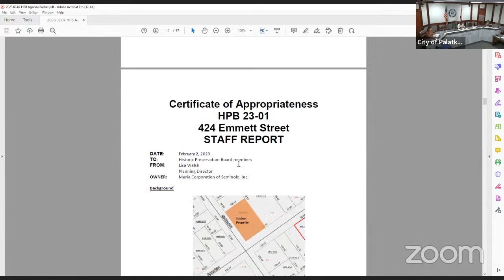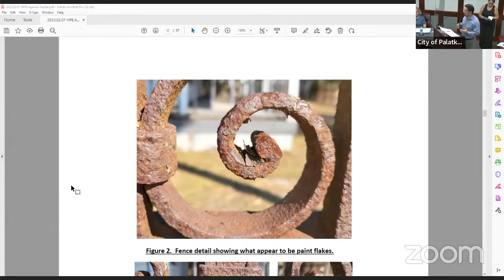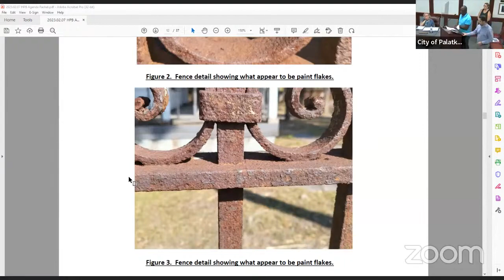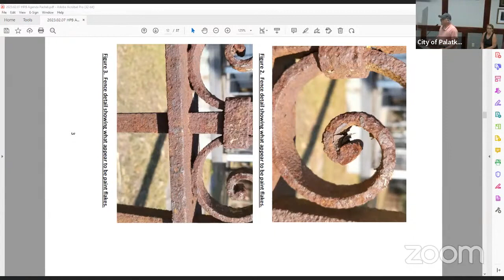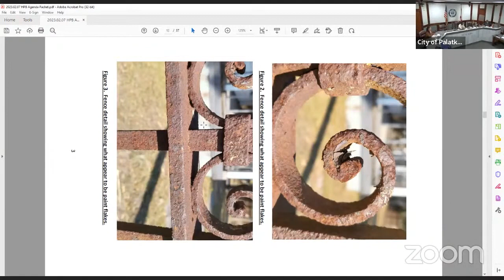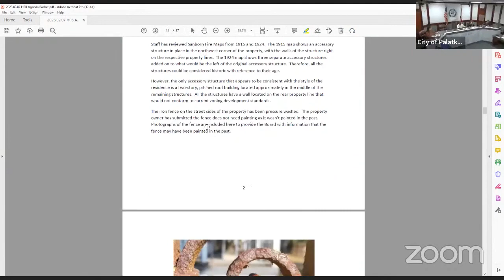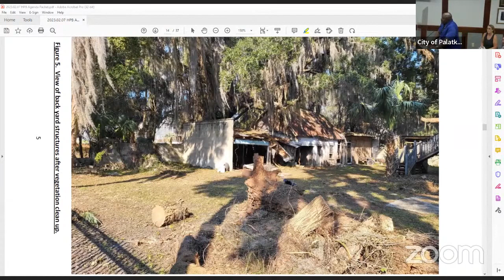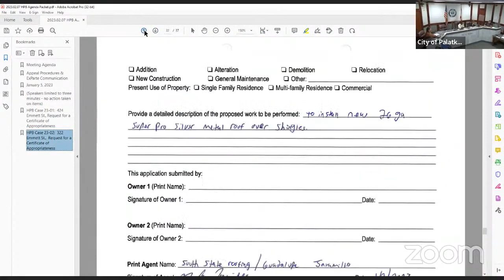Historic Preservation Board Meeting February 2, 2023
City of Palatka Historic Preservation Board Meeting- 2-2-23